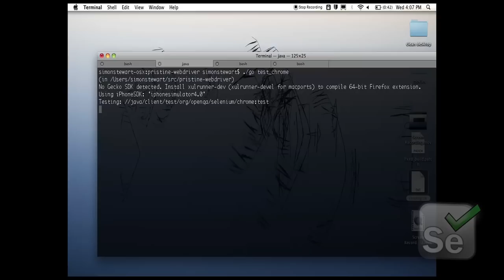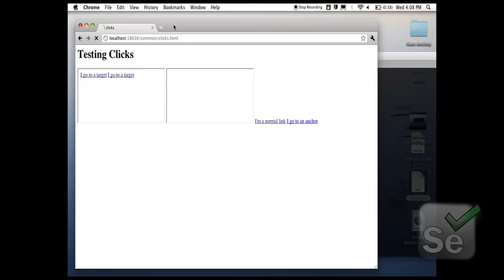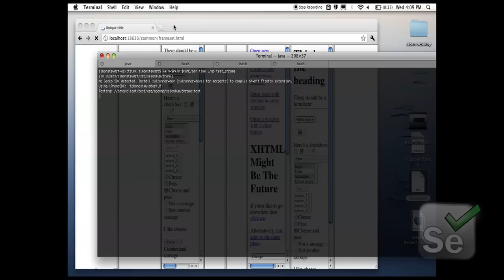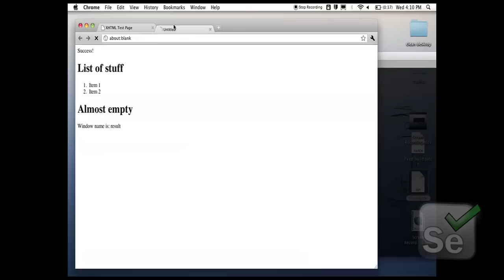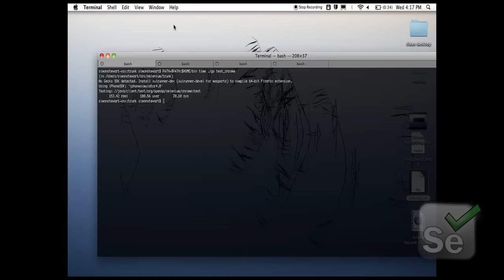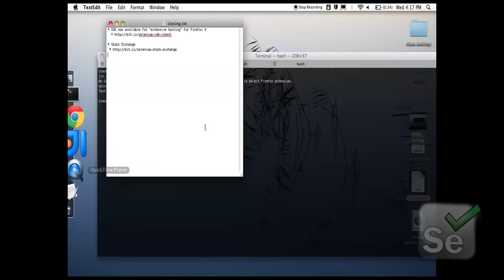Simon Stewart: Closing Keynote